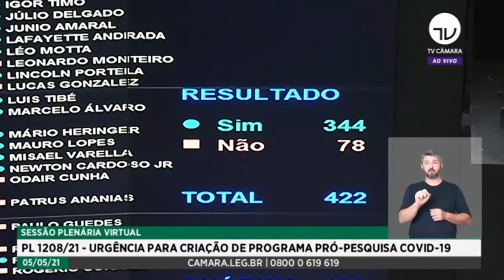URGÊNCIA APROVADA PARA O PROJETO PRÓ-PESQUISA-COVID-19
Aprovamos hoje a urgência para o PL 1208/21, de minha autoria, que cria o Programa Pró-Pesquisa-Covid-19, que tem por objetivo incentivar pessoas jurídicas a utilizarem recursos próprios para apoio à pesquisa relacionada à mitigação dos efeitos sanitários da Covid-19. O intuito é fomentar a pesquisa e desenvolvimento de medicamentos, vacinas, equipamentos ou tratamentos médico-hospitalares que apresentem potencial para reduzir os impactos da Covid-19 na sociedade. Adivinhem quem foi contra: o PSOL.